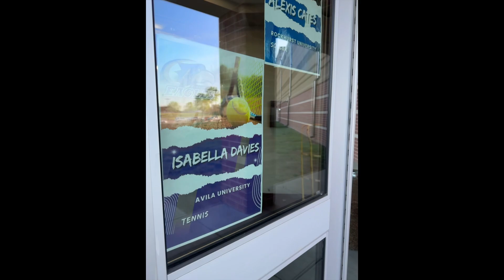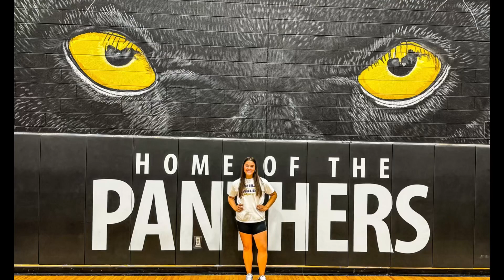Bella Signing Day 4/22/24